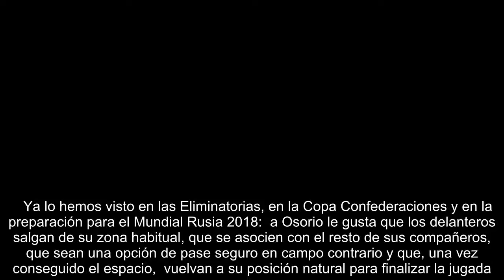Raúl Jiménez, Oribe Peralta y el castigo de ser el 9 de la Selección mexicana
Con  en el banquillo hemos visto mil versiones de la . Y a pesar de la enorme cantidad de disposiciones tácticas del timonel colombiano, todas tienen algo en común:  la participación de los delanteros en la elaboración del equipo.   Ya lo hemos visto en las Eliminatorias, en la Copa Confederaciones y en la preparación para el Mundial Rusia 2018:  a Osorio le gusta que los delanteros salgan de su zona habitual, que se asocien con el resto de sus compañeros, que sean una opción de pase seguro en campo contrario y que, una vez conseguido el espacio,  vuelvan a su posición natural para finalizar la jugada.   ,   cuyos extraordinarios movimientos sin pelota han facilitado su adaptación a este nuevo rol. Sin embargo, esa transformación de Chicharito no fue de la noche a la mañana y en ocasiones le costó caro al Tri, como lo fue en el partido ante Estados Unidos en el Hexagonal.   Sin embargo, todas estas indicaciones alejan al delantero de su función natural: meter goles. Y eso quedó nuevam...